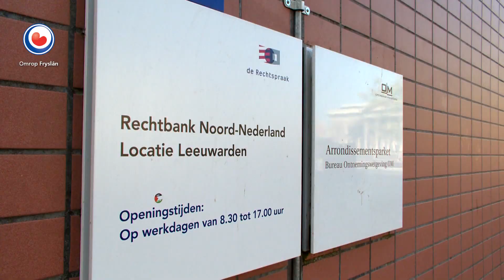KIJK OP FRYSLÂN: Bestuurscrisis Cambuur, rechtszaak van Seggeren en dodelijk ongelul